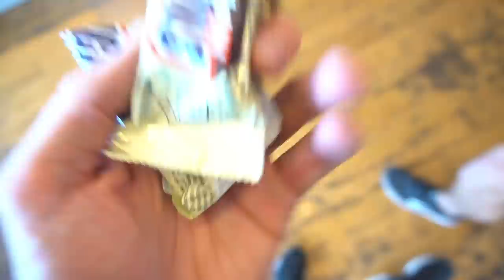MADEIRA Gym mit MASCHINE MEXIFY! (er ist so stark)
In diesem VLOG bin ich mit MEXIFY auf Madeira ins GYM gegangen, und danach noch zu Simon Unge Trampolin springen 😎😎😎
Liebe Grüße auch an Antonia